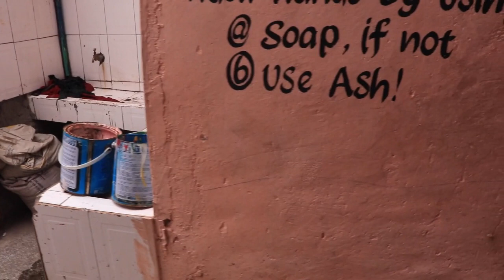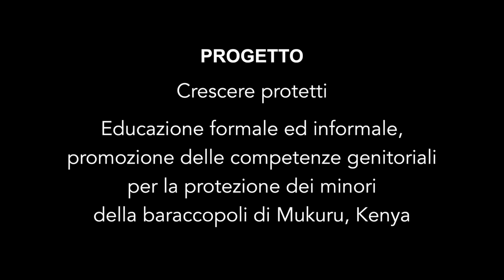Progetto Crescere Protetti - Kenya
“Crescere protetti“ Educazione formale ed informale, promozione delle competenze genitoriali per la protezione dei minori della baraccopoli di Mukuru, Kenya